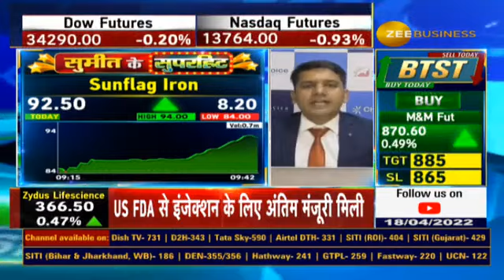Sumeet Ke SuperHit - Sunflag Buy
Sunflag mei Flag pattern breakout - have a look at the move in just 2 days - stock up by almost 25-30%. 🤩💰😳💰🤝👍❤️